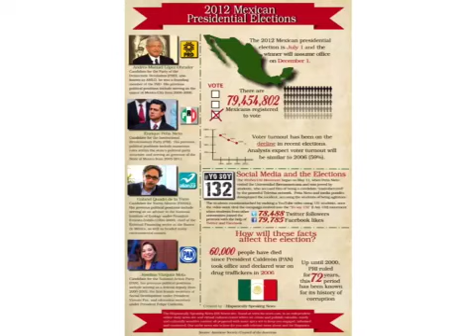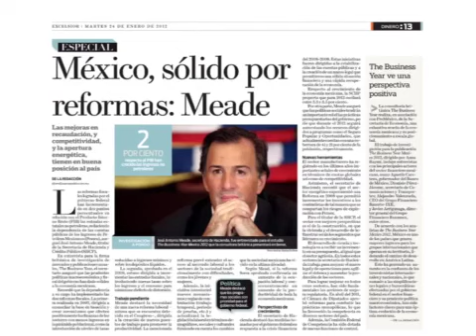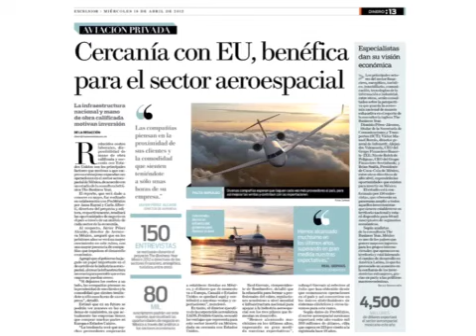The Political Game in Mexico, Objective 1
How linkage institutions are represented in Mexico's political culture